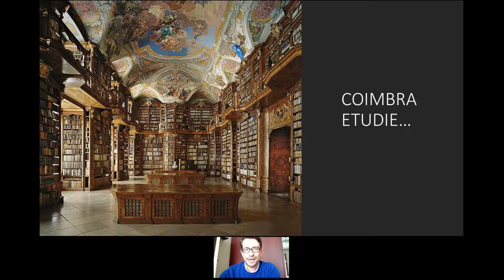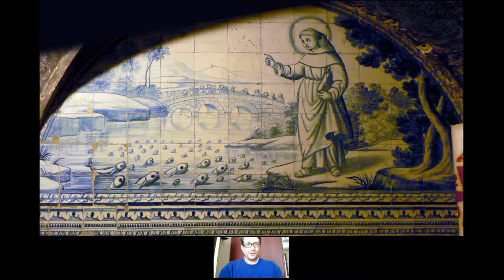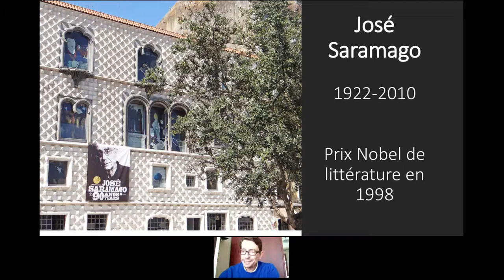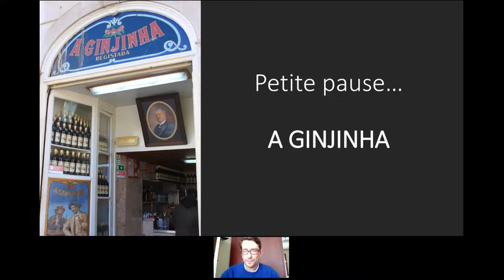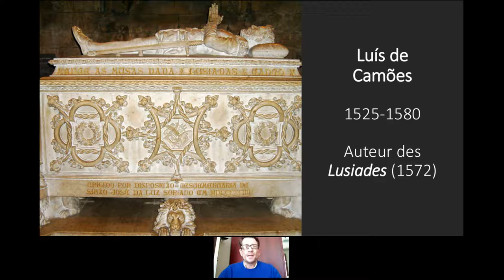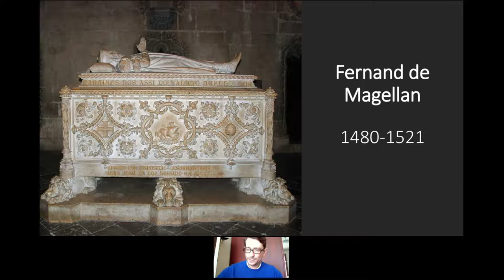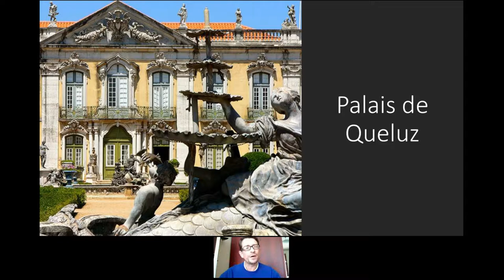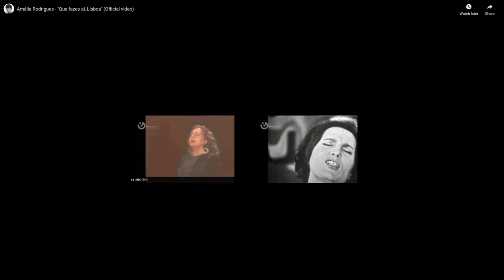Conférence TDM " Lisbonne la superbe ! "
Animée par Laurent Abry
La « Reine du Tage » offre un subtil équilibre entre sa grandeur passée et son dynamisme contemporain, un lieu unique où se mélangent plusieurs époques et les atmosphères propres de chacun de ses quartiers historiques.

La Belle Epoque et l’esprit de F. Pessoa continuent d’habiter le quartier du Chiado, la présence de Vasco de Gama est encore sensible à Belem et le Fado résonne au cœur de l’Alfama. Le XXIe siècle surgit quant à lui dans le Parc des Nations et s’exprime dans le Street Art sur les murs de la cité.

C’est aussi le son de ses tramways centenaires, l’odeur gourmande des Pasteis de Nata, la profusion des couleurs des étals des marchés…

L’art et le souci du détail se répandent jusqu’au pavage des trottoirs et aux façades délicatement décorées d’azulejos.

BEM-VINDO !